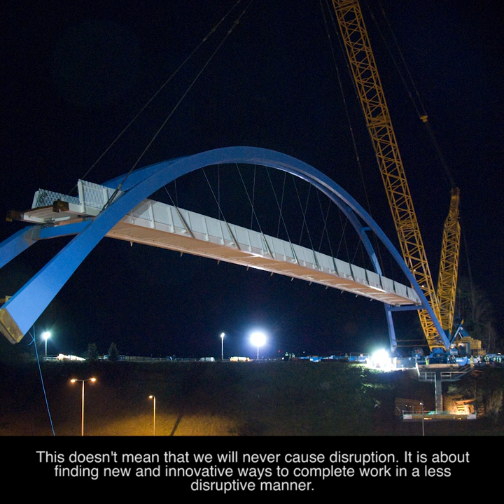Customer Service Week - Mark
We're celebrating Customer Service Week 2018 by telling the stories of some of the people behind our road network.

Did you know there are over 3,000 bridge structures in the South West alone? Meet Mark whose team covers the standards which apply to bridges on motorways and major A roads in the South West region.